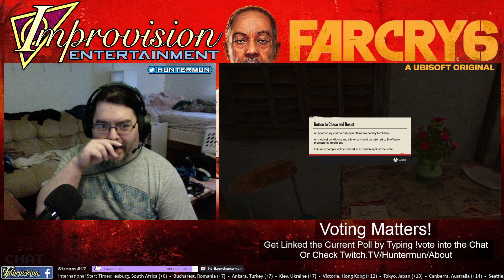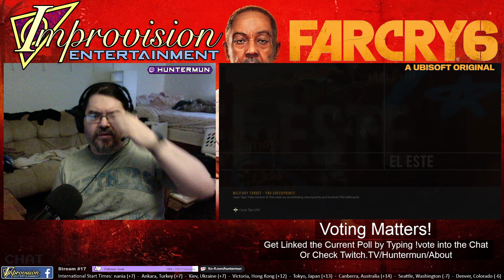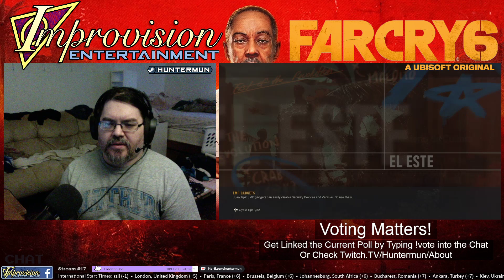FarCry 6 | 134